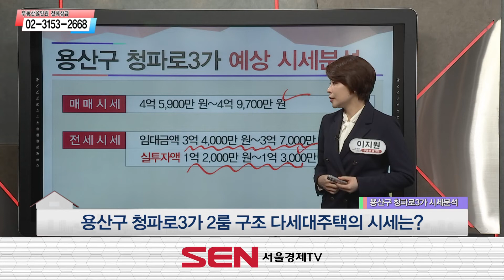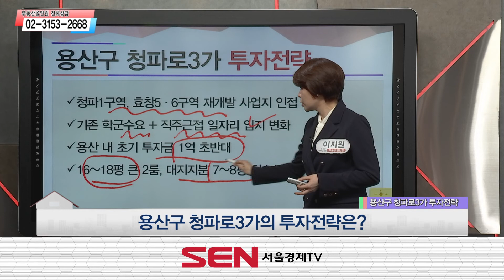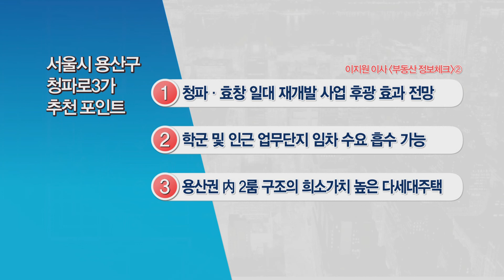[부동산 여기어때] 용산구 청파로3가 2룸 다세대주택_이지원 이사_부동산 올인원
[부동산 여기어때] 부동산 올인원
200103 용산구 청파로3가 2룸 다세대주택_이지원 이사_부동산 올인원